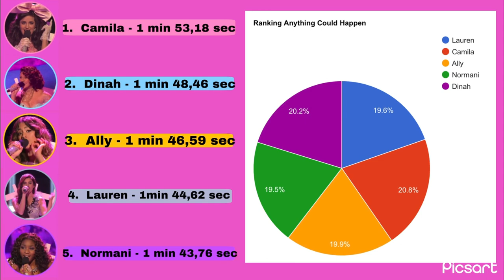Fifth Harmony - Anything Could Happen (Line Distribution)